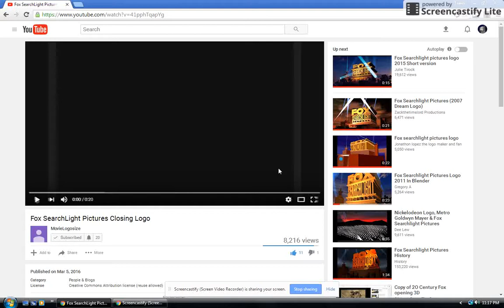Copy of FSP Closing Logo